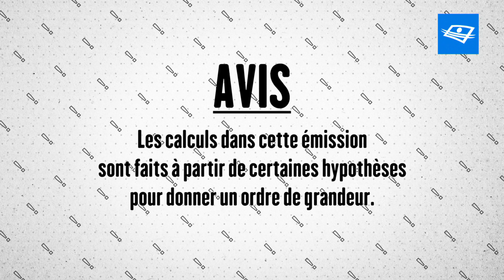Dons et apparence - L’INDICE MC SWEEN - Stunt - S3E065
Est-ce qu'une apparence physique soignée incite les gens à donner plus d'argent dans des levées de fonds. À l'aide de deux couples de jumelles, Pierre-Yves tente un petit test non-scientifique.

Diffusion Télé : Jeudi 19 h 30

Rediffusions : Lundi 22 h 30, vendredi 15h et dimanche 15 h 30

À propos de l'émission: Sur un ton à la fois drôle et crédible, Pierre-Yves McSween pose un regard détaché et critique sur des éléments de l’économie et de nos finances personnelles qui nous entourent et nous affectent à petite et à grande échelle. Il va sur le terrain, prend d’assaut les concepts, les simplifie et les illustre par des exemples issus du quotidien, tout en nous faisant rire avec pertinence et originalité.